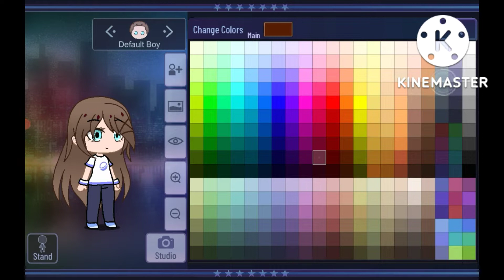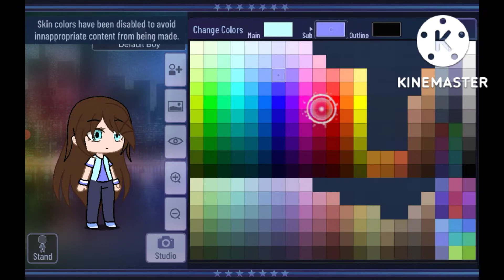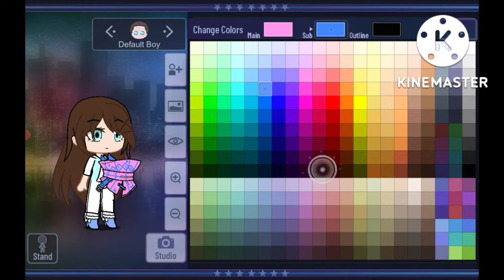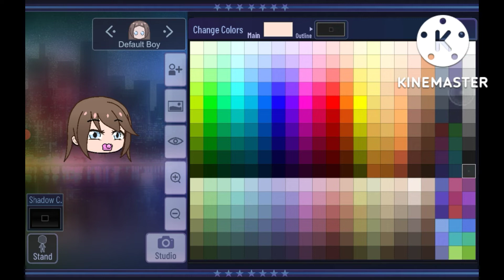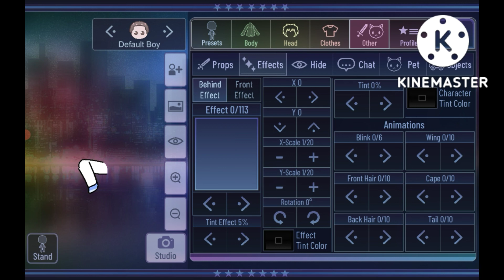How to Make a Baby Kangaroo Bag (Gacha Club Turtoriol Hack)